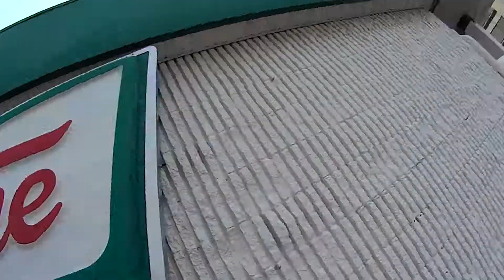Episode 283 (07-20-14) Krispy Kreme.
Krispy Kreme in Lakeland Florida. Aunt Tina and Uncle Jim's big adventure Florida trip ( 12 of 39 ).  Uncle Jim's daily vlog.